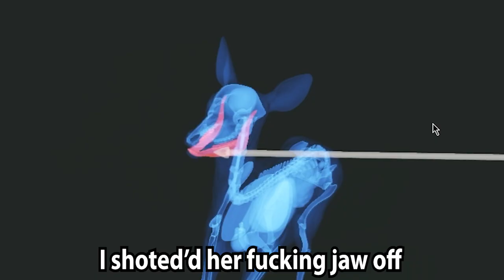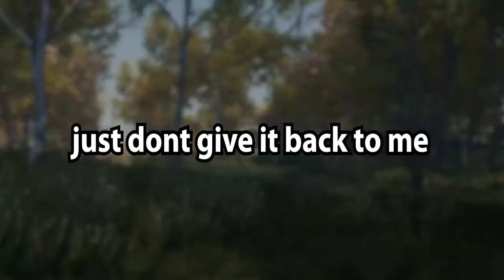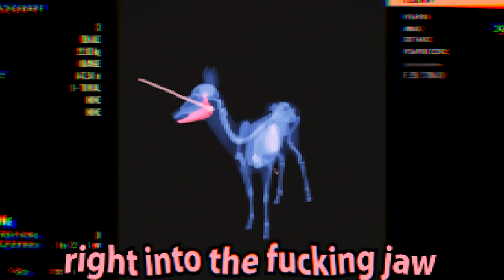Going CRAZY while Hunting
Watch me F around with these Animals 😏
WAIT NO! Not like that!
Grab your Rifle and your off brand beer in hand because this is the Middle aged Dad's wet Dream come true... To find Big Beautiful Beasts across acres and acres of Forests as far as the eye can see
And putting a Bullet between their Eye's LIKE A TRUE AMERICAN! (...In Minecraft ofc)

One of the few Hunting Simulator Games I've actually enjoyed. But it Makes Sense Since its a Indie Game and TheHunter: Call of the Wild definitively deserves it's reputation for being the most popular Hunting Game on Steam. Seeing as the game recently got an update to include "Diamonds" and "The Great One" I thought this video would be perfect!

this was LIVE streamed on Twitch! :p